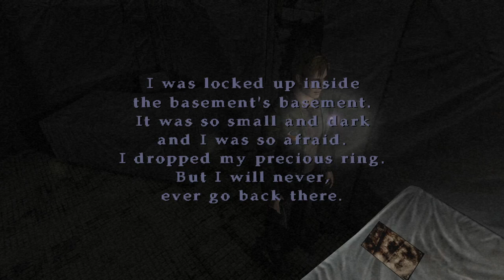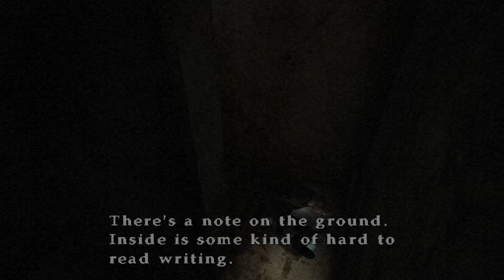Silent Hill 2 w/ 3D spatial sound 🎧 (Sony S-Force HRTF) PS2 20th anniversary!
USE HEADPHONES ONLY with any virtual surround like Windows Sonic turned off. Best HRTF effects at 5:12, 6:41, 7:38, 9:04, and 13:00.

Today is the 20th anniversary of the Sony Playstation 2's Japanese release on March 4th, 2000. What better way to celebrate one of the most popular and longest-running consoles in history than a whole event dedicated to its least-documented feature, Sony S-Force? For those who have just joined this channel, Sony's S-FORCE 3D Sound Library was a proprietary HRTF middleware that was done entirely on the EmotionEngine processor. It worked with both 2.0 speakers and headphones using 10,000 points from HRIR data. By comparison, the average KEMAR tables only use 512.
S-FORCE 3D Sound Library worked in a different way than Aureal A3D or Sensaura. In order to gain access to XYZ co-ordinates, it needed to read sounds from a special .sfc file format.

Silent Hill 2, itself one of the most monumental releases on the PS2, was the very first game to use S-Force HRTF. By my calculations, Team Silent only had 5 months from S-Force's release to put it into the game. The 3D positional audio is actually about the same as in the PC version but the HRTF filter itself is really poor quality. Considering the harsh hardware limitations, I can see why. You also have to take into consideration that the PS2 did not have headphone output, so the filter was likely targeted towards speakers first with adjustments for headphones later. The effect isn't really much better in speaker mode, though.

HRTF grade:
D-

Settings:
Windows Control Panel: Stereo
Internal Resolution: 1920x1080
Interlacing: None
Bilinear Filtering: PS2
Interpolation: Catmull-Rom (PS2-like/slow)
Module: 1 - XAudio 2 (Recommended)
Audio Expansion Mode: Stereo (none, default)
In-Game Speakers: Headphones (did PS2 even have a headphone jack?)

3D 3Д звук пространственный бинауральный 3Dサウンド バイノーラル 空間オーディオ Ilusión Auditiva Sonido 3D áudio audio espacial Som em 3D 3D zvok Son en 3D 3D geluid 3D zvuk 3d声音 双耳 เสียง 3D Âm thanh 3D Suono 3D audio spaziale 3d-ääni binauraalisen 3D lyd 3D dźwięk Suara 3D 3D 사운드 3 डी साउंड 3 डी ध्वनि صوت ثلاثي الأبعاد صدای سه بعدی Τρισδιάστατος ήχος 3D skaņa 3D garsai 3D ses צליל תלת ממדי דימוי שמע